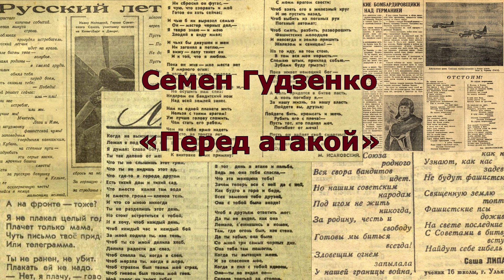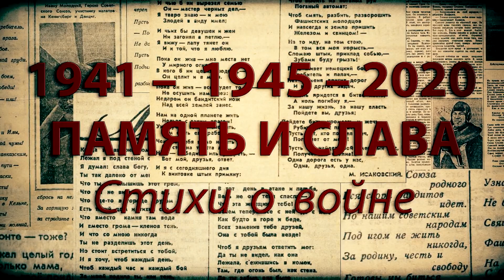Память и слава. Семен Гудзенко. «Перед атакой» (читает Ола Борякин)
75-й годовщине Победы в Великой Отечественной войне Литературный институт имени А.М. Горького посвящает поэтический цикл «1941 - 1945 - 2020. Память и слава. Стихи о войне».

Студент 1 курса Ола Борякин читает стихотворение Семена Гудзенко «Перед атакой».